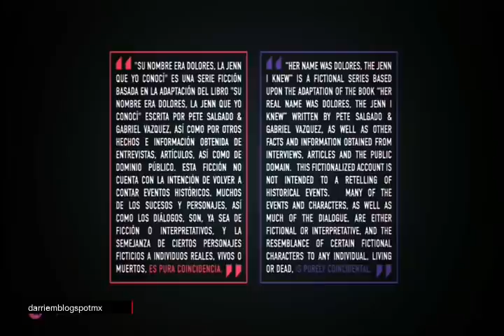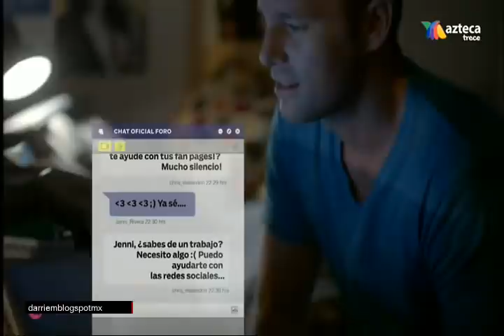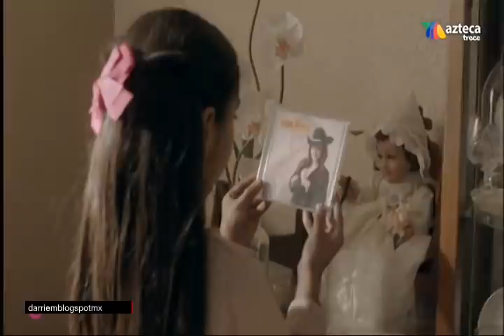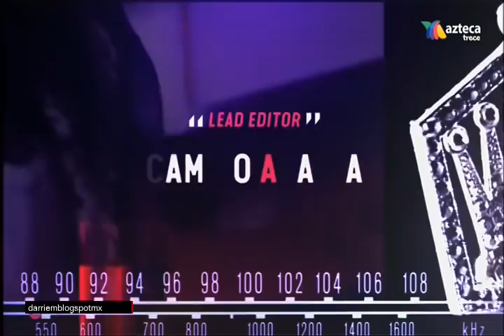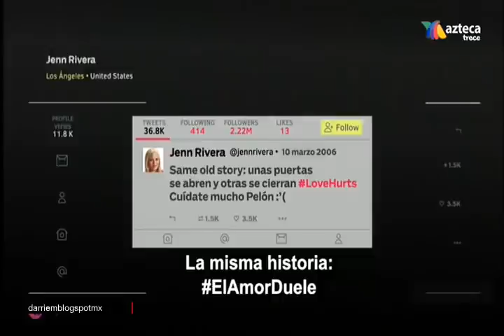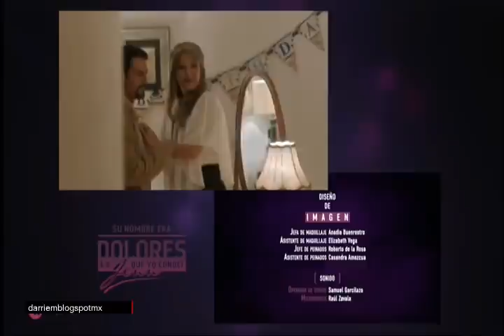Su Nombre Era Dolores - Capitulo 4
Su Nombre Era Dolores Capitulo 4 'Trouble Maker'.